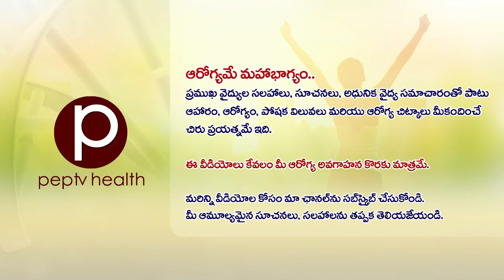ఈ అలవాట్లు ఉన్నవారు ఎప్పుడు ఎలా ఉంటారో తెలియదు | PepTV Telugu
Pep TV Telugu is a Digital Media Channel with Film & Entertainment News, Events, Political News, Employment News, Education & Employment, Admissions & Notifications, Career & Counsellings, Personality & Human Development, Views & Opinions, Commentaries, Bytes, Latest Updates, Life Styles, Interviews etc.